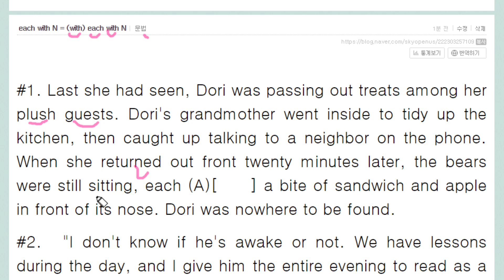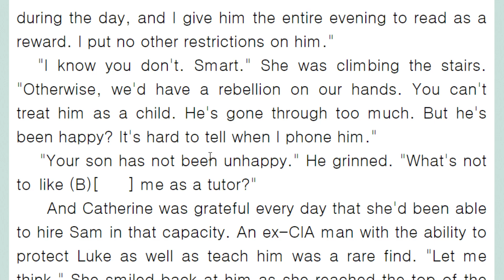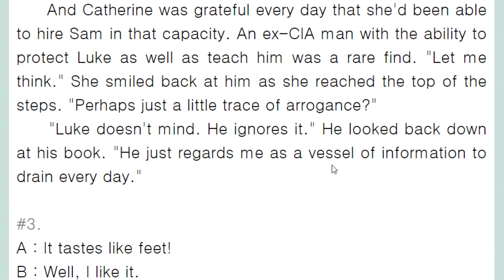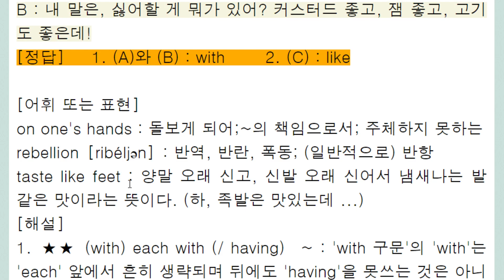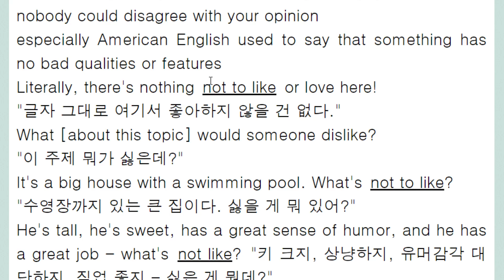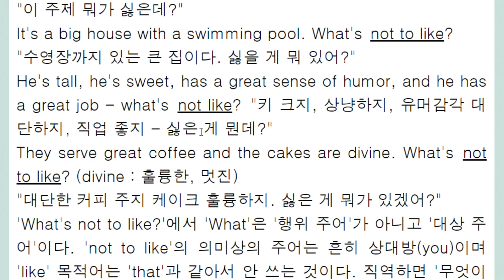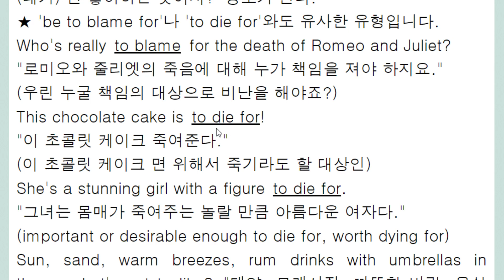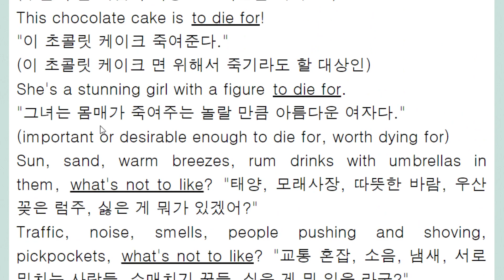each with N = with each with N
with 흔히 생략되는 with 구문
having 대신 with 사용한다.